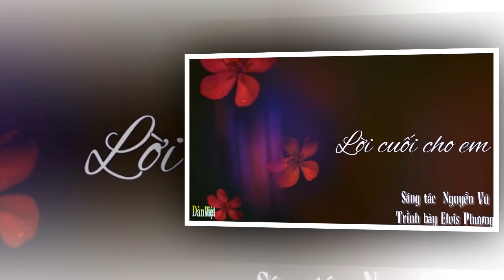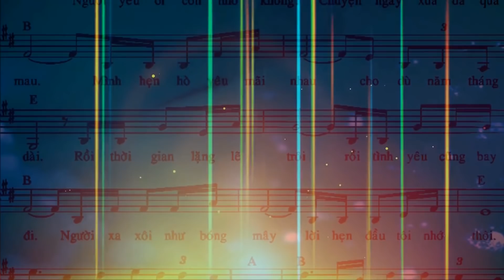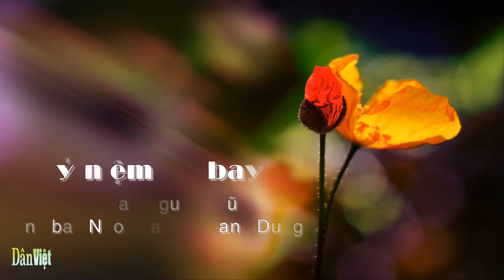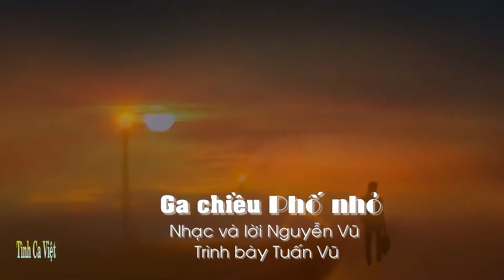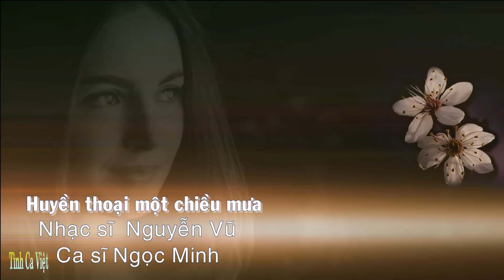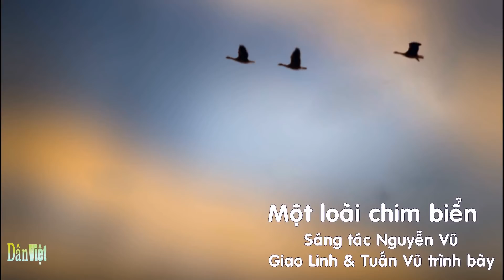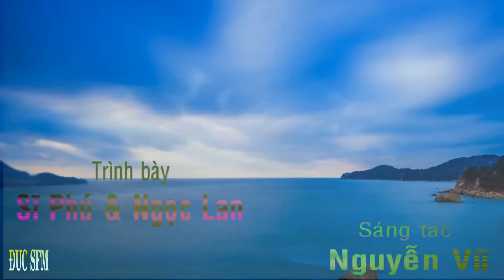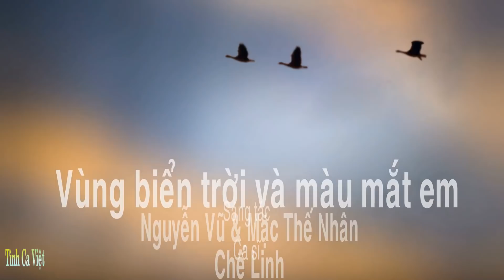Nhạc sĩ Nguyễn Vũ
Nguyễn Vũ là một nhạc sĩ người Việt Nam nổi tiếng với ca khúc "Bài thánh ca buồn". Nhạc sĩ Nguyễn Vũ tên thật là Nguyễn Tuấn Khanh, sinh năm 1944 tại Hà Nội. Tuy nhiên suốt thời niên thiếu ông sống ở Đà Lạt. Từ nhỏ, ông đã chơi được nhiều nhạc cụ như guitar, harmonica, piano... và hát cho Ban thiếu nhi của Đài Phát thanh Đà Lạt. Năm 12 tuổi, đoạt giải nhất đơn ca thiếu nhi của đài.

Năm 1958, ông và gia đình chuyển vào Sài Gòn. Năm 1965, Nguyễn Vũ có tác phẩm đầu tay là ca khúc Loài Chim Biển nhưng cho đến hai năm sau ông mới được giới yêu nhạc biết đến nhiều qua loạt ca khúc có chữ "cuối": Lời Cuối Cho Em, Nhìn Nhau Lần Cuối, Bài Cuối Cho Người Tình do ca sĩ Elvis Phương trình bày.
            Sau 1975, Nguyễn Vũ là cán bộ văn thể mỹ của Xí nghiệp Dược phẩm Trung ương 22. Từ khoảng 1990 đến nay, ông mở lớp nhạc tại nhà ở Quận Tân Bình, thỉnh thoảng viết nhạc bán cho các trung tâm.
             Bài thánh ca buồn , Ca khúc nổi tiếng này kể về kỷ niệm mối tình đơn phương năm 14 tuổi của Nguyễn Vũ với một cô gái lúc ở Đà Lạt. "Bài thánh ca buồn" được viết vào tháng 10/1972 tại Sài Gòn và ngay lập tức được hãng đĩa Sơn Ca mua độc quyền, ca sĩ Thái Châu là người đầu tiên thể hiện... "Bài thánh ca buồn" là một trong những bản nhạc được yêu thích trong các album nhạc Giáng Sinh từ đó cho đến nay.
           Hơn 1/3 tác phẩm của Nguyễn Vũ là viết về biển vì ông rất thích biển.

Áo tím mùa thu
Bài cuối cho người tình
Bài thánh ca buồn
Biển tím
Đoạn cuối cho cuộc tình
Chuyện loài cỏ đêm
Ga chiều phố nhỏ
Gửi em đất liền (Nguyễn Vũ & Vũ Thái Hòa)
Hai mùa lá rơi
Huyền thoại một chiều mưa
Khi mình xa nhau
Kỷ niệm xa bay
Nhìn nhau lần cuối
Lời cuối cho em
Lời cuối cho em 2
Một loài chim biển
Sao rơi trên biển
Thoáng giấc mơ qua
Tiếng hát thiên thần
Vùng biển trời & màu áo em (Nguyễn Vũ & Mặc Thế Nhân)
Vùng trời mây tím